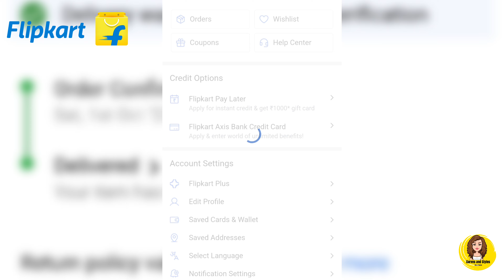Flipkart Saree Haul Under 500 | Siril Brand | Plus Size Sarees |Tryon Haul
2. Black Geometric Saree
3. Blue Saree
4. Butterfly Print Saree
5. Green Pink Saree

Hi, I am Milli. I am a Creative, fashion, and makeup junkie.
Here is my channel 'Curves and Styles' you will see me making videos on Makeup looks and review cosmetics and some DIY creative ideas.
Previous  Flipkart videos :-

In this video i am sharing my video on Flipkart Saree Haul Under 500
Flipkart and Plus Size Sarees Tryon Haul
🌐 Linkdin...!!
🌐Taka Tak ID
Curves and Styles
🌐Roposo...!!
🌐My Poetry Page...!!
Regards
Milli Singh

Flipkart Saree Haul Under 500
Siril Brand
Plus Size Sarees
Tryon Haul
Curves and Styles
Flipkart